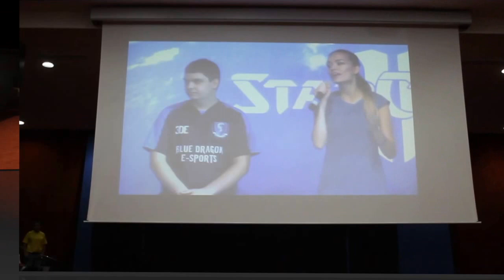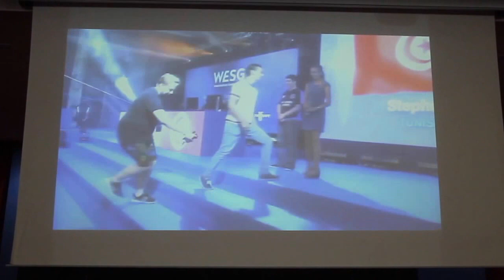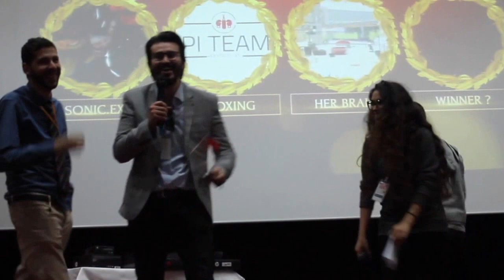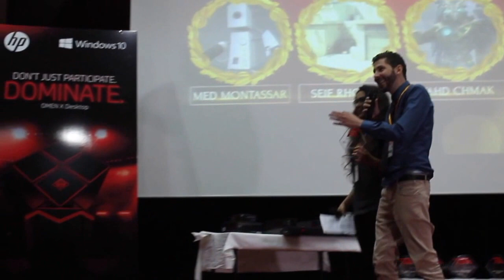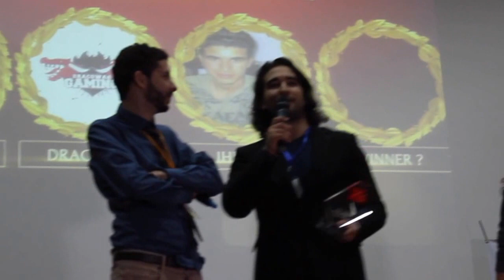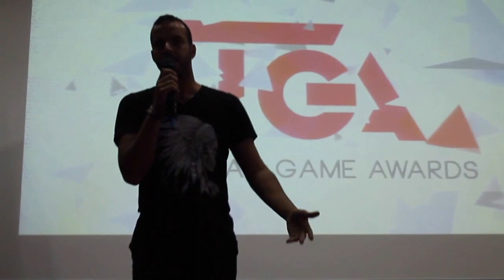Tunisian Game Awards 2016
Tunisian Game Awards will bring together the gaming and game development community together to showcase their digital games.